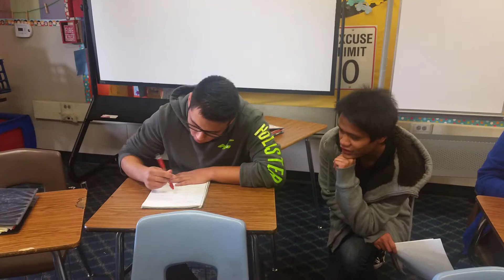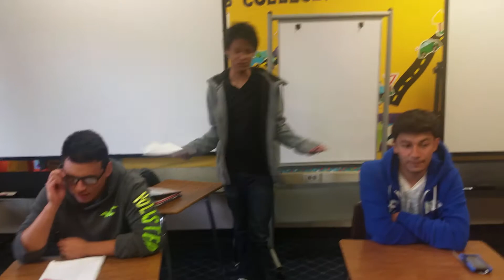Guests Speaker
Avid Corner Marlon Mesias Carlos Benitez Anthony Sanchez